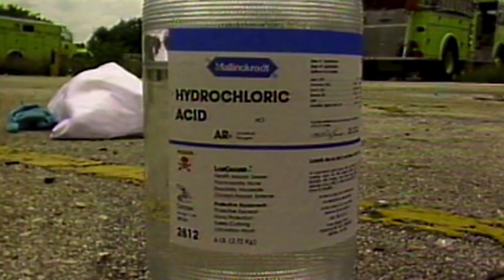Cocaine Cowboys: The Kings of Miami - The Last 400 Kilos (deleted scene)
Alleged to be the chief U.S. distributors for two of Colombia’s biggest cartels, Cuban exiles Augusto “Willy” Falcon and Salvador “Sal” Magluta were accused of smuggling over 75 tons of cocaine into the U.S. in the 1980s.

The high school friends built a reputed $2 billion empire that made Willy and Sal, aka “Los Muchachos,” two of Miami’s biggest celebrities. While law enforcement plotted their takedown, the world champion powerboat racers managed to skillfully outrun and outmaneuver prosecution for decades before the chase finally came to an end.

Featuring colorful interviews with those closest to them, their defense team, and the Feds tasked with taking them down, the series paints a vivid portrait of the last of Miami’s “cocaine cowboys.”